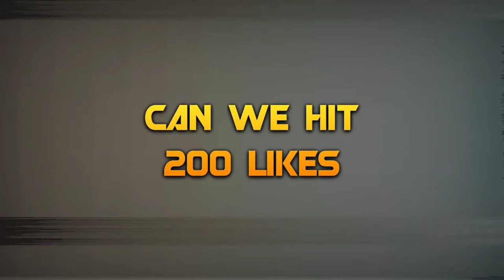Top 10 GAMING Thumbnail Fonts | top10 zip fonts | font Pack Dawnload | Enformer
Hi Guys l

I'm back with another video and I hope u will interested on that topic video. so once again Glad to meet you guys!

            ||      Main information is!      ||

           2nd is plz likes and comments

              😀Stay Safe Stay Health🤗

How To Dawnload | How to Export

About Video! 👇

Make Sure Check The Fonts link BcZ some are in zip as well as Decompress also

            Zip Fonts Like``` ```` .ttf/otf  ``````````

      VALORANT fonts_ (in ZiP)

      GANGSTA Zip Fonts_ (in ZiP)

     CHANGES Fonts_(in ZiP)

      SAIYARAA Fonts_(in ZiP)

      BEAST Font_(in ZiP)

      BGMI (BATTLEGROUND) FONT_

      CYBERPUNK Fonts_(in ZiP)

All Fonts Zip Files (Top 10 Gaming Fonts)

Make Logo
Fonts Pack Dawnload
Export Fonts Pack,
Gaming channel fonts,
Gaming fonts Pack,
Dawnload free Gaming Fonts,
Top 10 fonts Pack,
Top 10 Gaming Fonts,
Top 10 Banner FONTS,
Banner fonts free,
Thumbnail font,
Top thumbnail font,
Dawnload free thumbnail font,
Latest Gaming Fonts,
Fonts Giveway,
Fonts for thumbnail,
Fonts for gaming channel,
Fonts for gaming banner,
Fonts for gaming,
Make video content,
Text dawnload,
Insta text Fonts Pack,
New reels fonts,
Latest fonts Pack for Android,
Top fonts pakages,
Dawnload reels fonts,
Fonts Giveway for gaming,
Fonts Pack for thumbnail,

Latest Fonts | Dawnload free font
Get free fonts | Pixlab fonts Pack | PS fonts
Trending Fonts, Trending reels Fonts,
HOLLYWOOD Movies fonts,
Bollywood Fonts Dawnload free,

free thumbnail fonts
fonts for free
android fonts
YouTube home
gamers video
latest fonts dawnload

           👇Another video Material 👇

Dawnload logo font

Origintech Fonts

All Materials Get Now🤫

Top 5 Reels  Qoutes song for Ur video

INSTA I'D 🔥

I'm on Instagram as @enformer_man